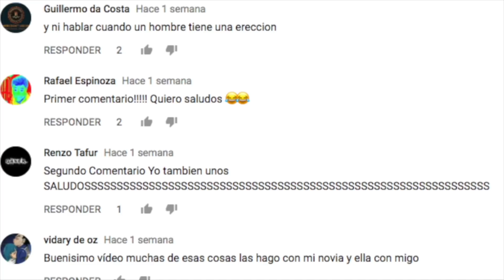¿QUÉ PASA en TU CEREBRO cuando TE GUSTA MUCHO UNA CANCIÓN?